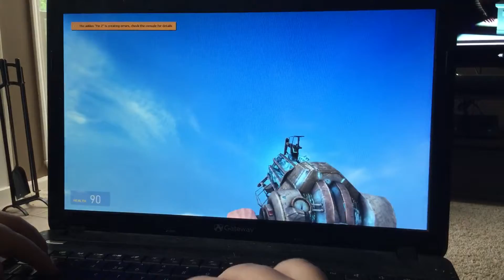Island gmod ep 1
Get gmod now